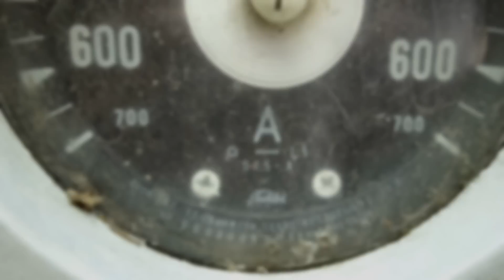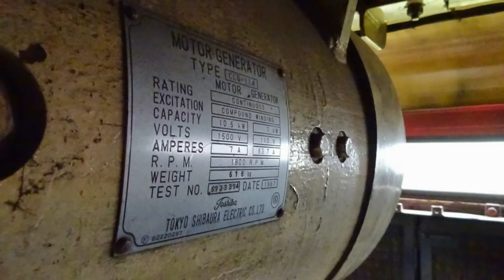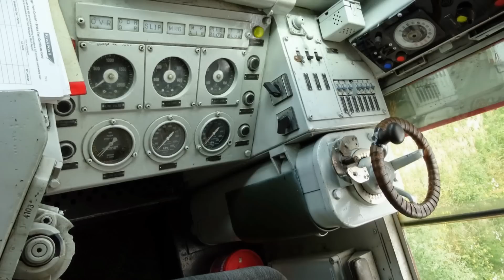🇯🇵東芝製EO型勾配用電気機関車内写真 / ニュージーランド国鉄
←ウェリントンで活躍時の映像。

ニュージーランドで1968年から活躍していた東芝製直流1500V電気機関車。5両製造され、南島のアーサーズパスからオティラ間のトンネル勾配用の機関車として1997年まで活躍。その後はトンネルの改良のため、電化廃止となり、2008年まで全車両休車。その後はウェリントン市で3両のみ旅客輸送で使用され、3年後に新型電車の登場の為、必要なくなり1両のみを残して廃車。2015年時点では、クライストチャーチにある鉄道保存グループがEO45を保有し、動態保存にする予定。乗り心地がいいと評判の機関車だったそうです。EF64基本番台と同系統の機関車です。